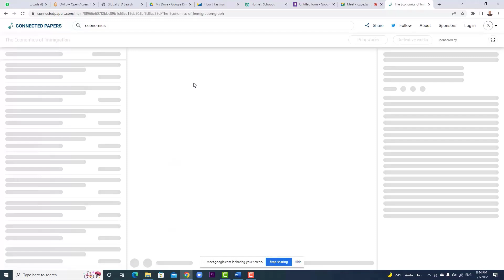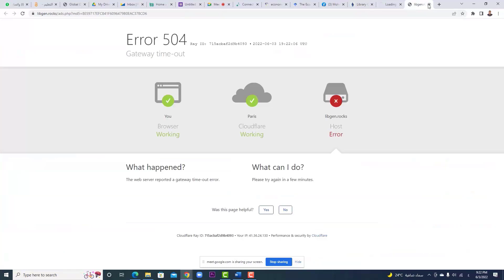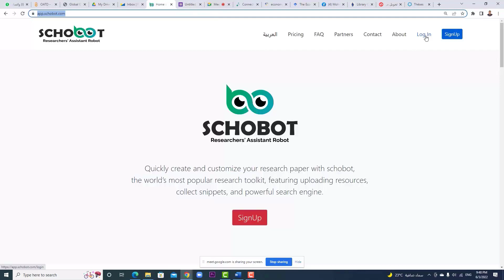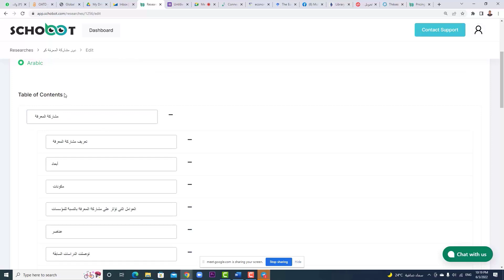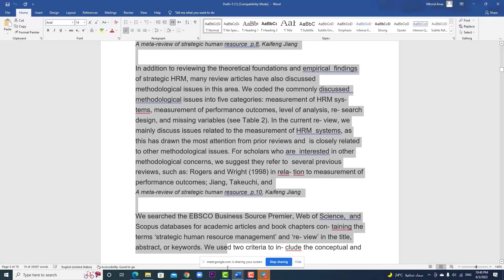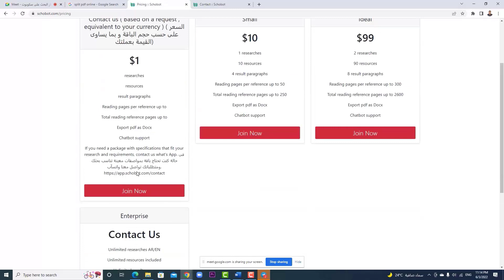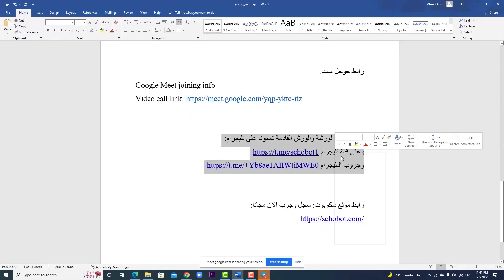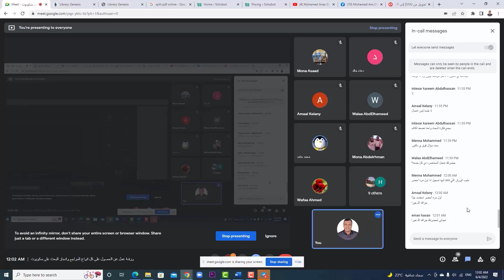ورشة عمل حول الحصول على المراجع| وانجاز بحثك على سكوبوت| نقاط لاعادة صياغة النص| المبادرة | 3-6-2022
ورشة عمل اكتر من 40 باحث وباحثة تتناول
كيف تحصل على كل أنواع المراجع عربى أو انجليزى أو فرنسى.
كتب
رسائل ماجستير أو دكتوراه
أبحاث وأوراق علمية
نزل كل انواع الصيغ من المراجع وزالكتب

إعلان عن مبادرة إعداد الباحث العلمى . للأساسيات التى يحتاجها كل باحث .

عن سكوبوت ماهيته ومميزاته وكيفية استخدامه
 التسجيل وتفعيل الحساب بثوانى والاستعانة بالدعم
التجربة المجانية الجديدة من 1-6
 وكتابة جدول المحتويات
ورفع المراجع pdf
كيفية تحديد وتقطيع ال pdf
كيف تتغل باقتك افضل استغلال وتنجز بها كل عملك البحثى
التعامل مع النتائج عربى وانجليزى وتحميلها بملف وورد.

بعض النقاط فى إعادة صياغة النص العربى والانجليزى

اسئلة واجابات.
بعض الامور حول سكوبوت. والمراجع والاشتراك والباقات واقصى فائدة من سكوبوت وكل المراجع.